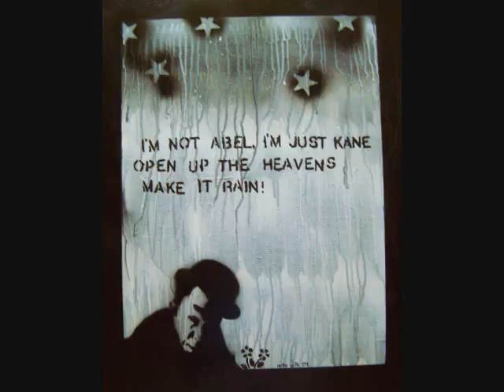Mr. Cody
This Is a song I wrote for my friend Cody Purcell. The artwork in the slide show is all mine. I don't know how to get rid of the brooke a brack lol. it's not some sort of subliminal message or anything, it's the name of one of the paintings. I have no idea how it got in there...